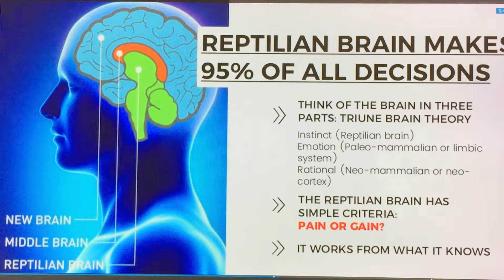Survival Instinct - Reptile Brain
Why most victims of assault freeze and don't fight back?  Learn how to train in a way that programs the reptile brain with experience and tactics so you don't end up a victim.